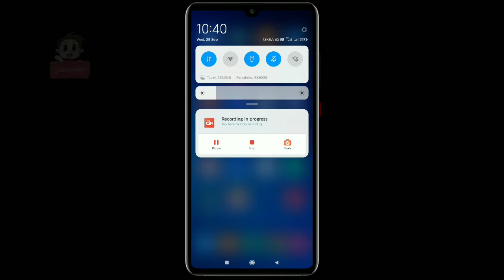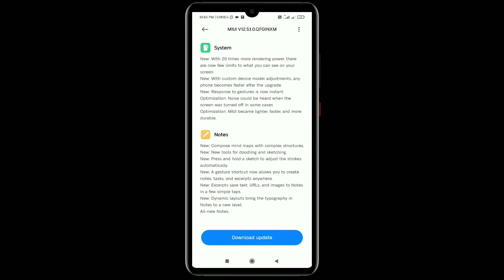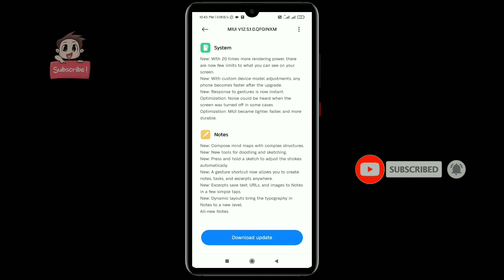Miui12.5 Update RollOut Start Redminote7 |Update RN 7 users | India Stable release TECH2TAMIL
Miui12.5 Update Release Redminote7 users